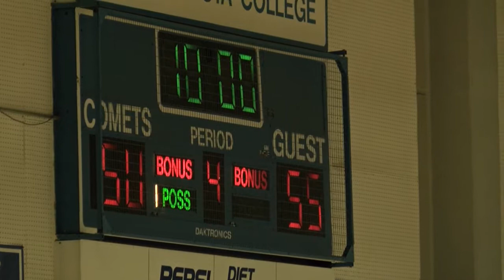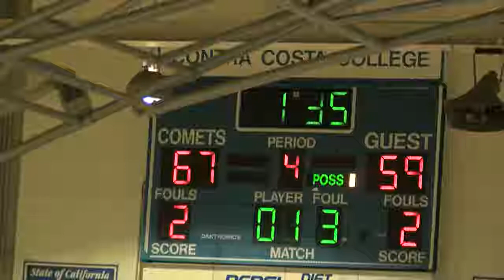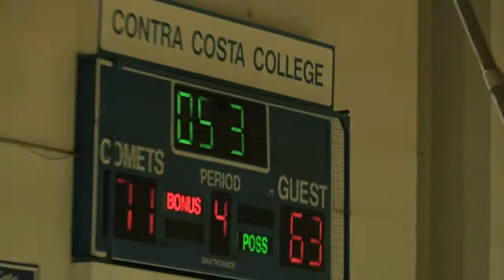1/23/19 Los Medanos vs Contra Costa Women's Basketball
Los Medanos Mustangs vs Contra Costa Comets